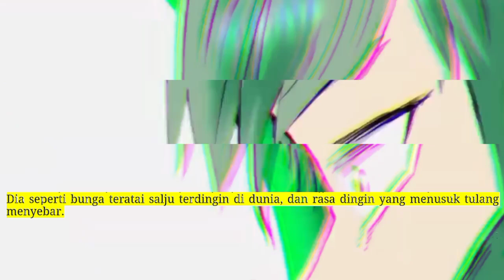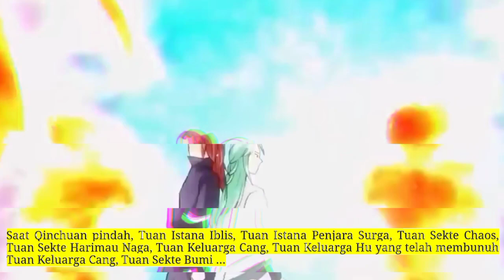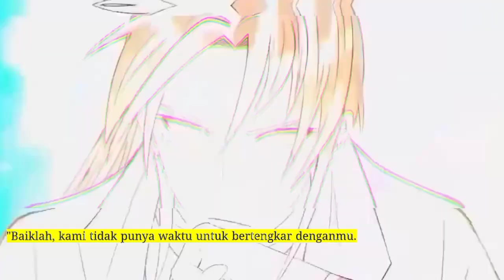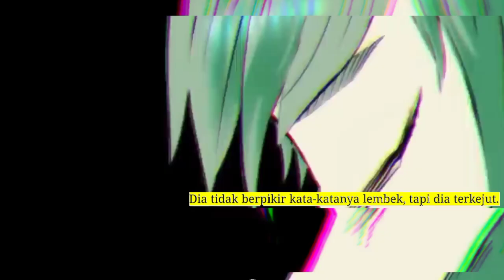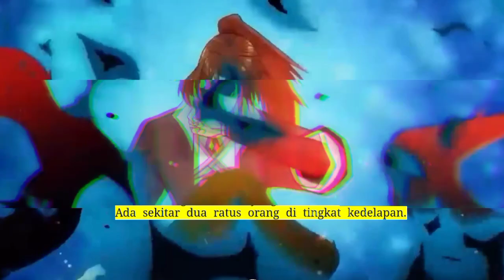Sembilan Domain Dewa Kaisar 98